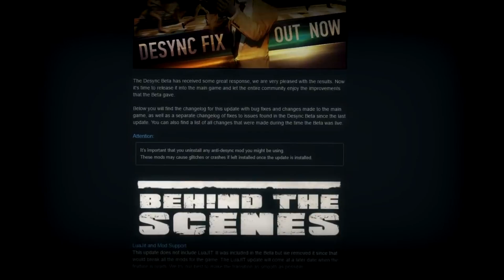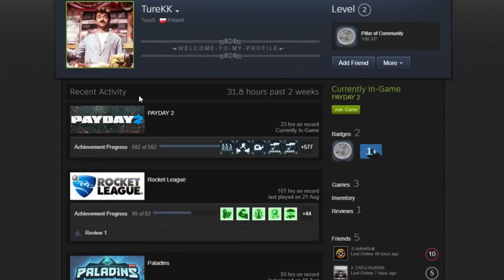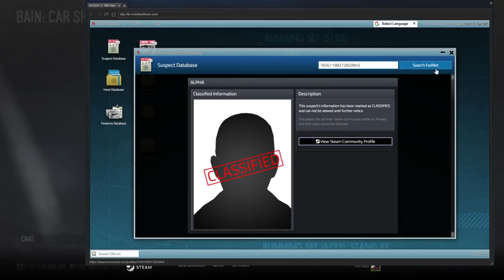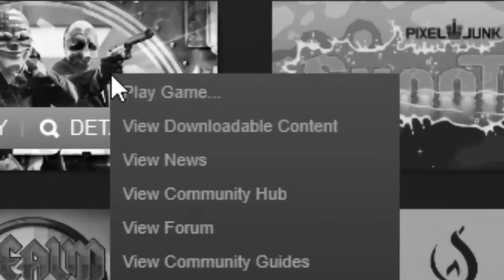Best of CloudDasher 2017 (Payday 2)